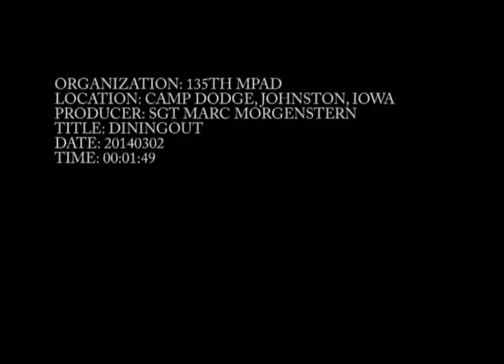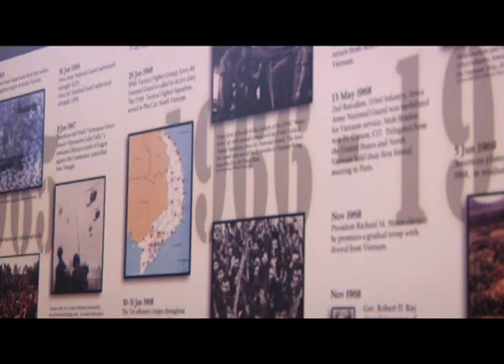RTI OCS February 2014 Dining Out